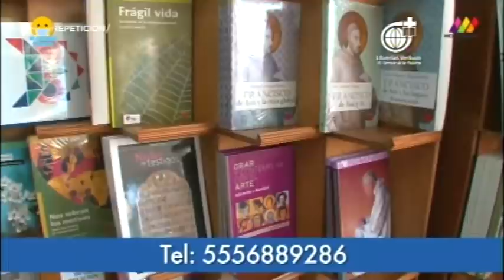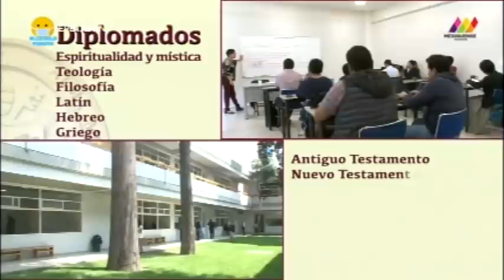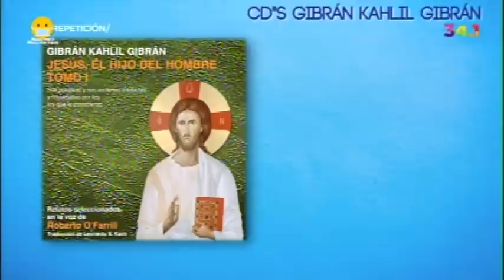Ver y Creer 03/01/2021 (Reflexiones 2020) 2 de 3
Programa transmitido el Domingo 3 de Enero de 2021 en el que reflexionamos acerca del año 2020. Segmento 2 de 3